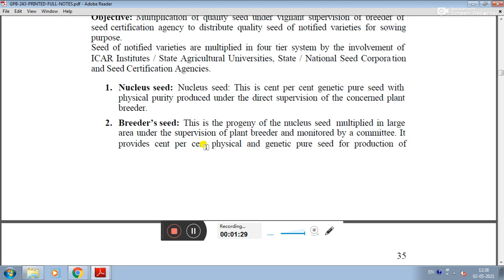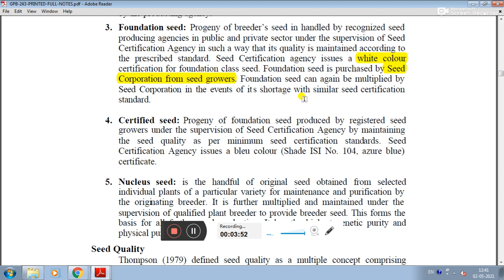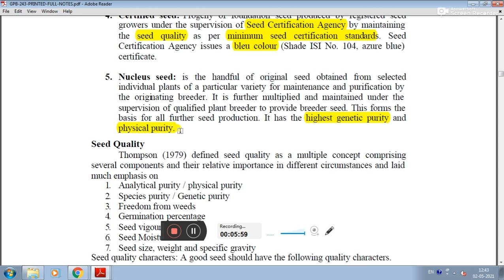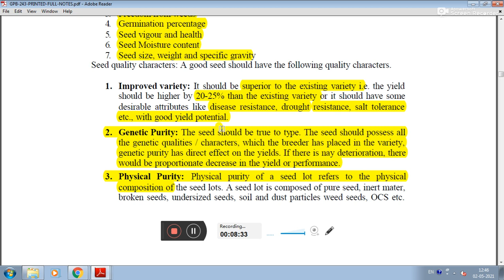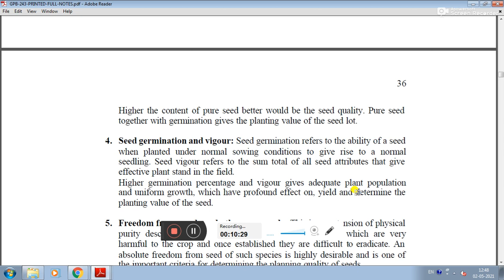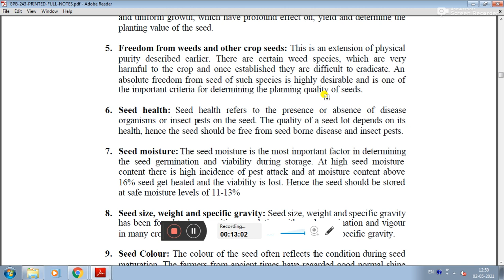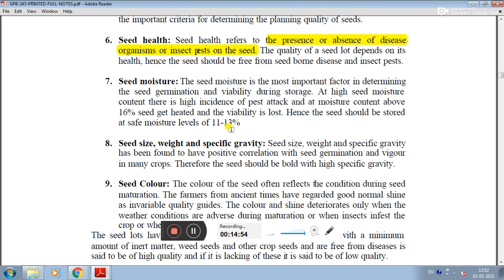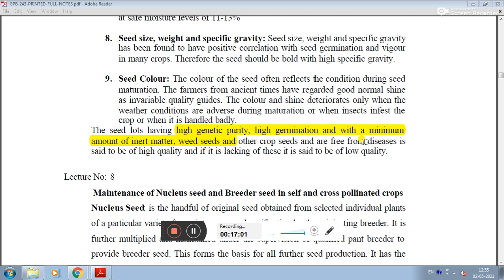Lecture 5 - Seed Quality || GPB - 243